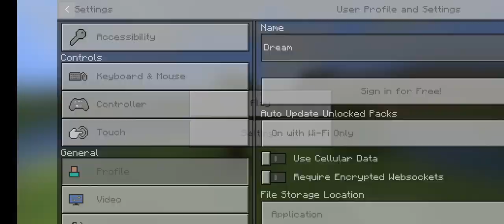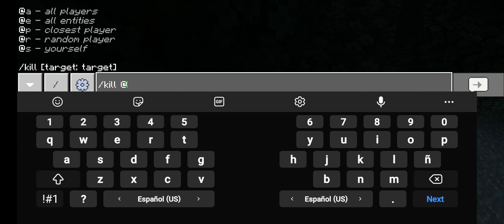Dream is estopa that means good